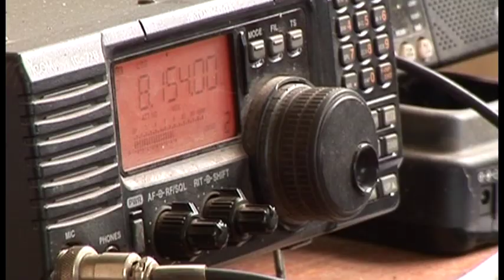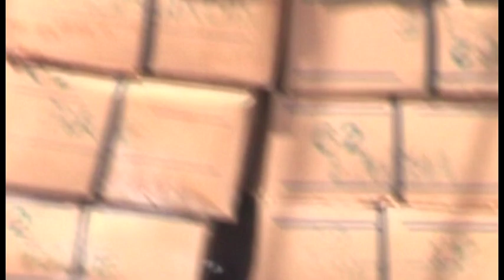Pirate Fishing in West African waters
Illegal fishing operations - also known as "pirate fishing" - off the coast of West Africa are a serious threat to regional fish stocks and the livelihoods of local fishermen. Greenpeace and the Environmental Justice Foundation investigate and take action.